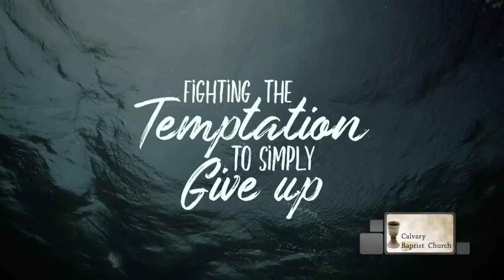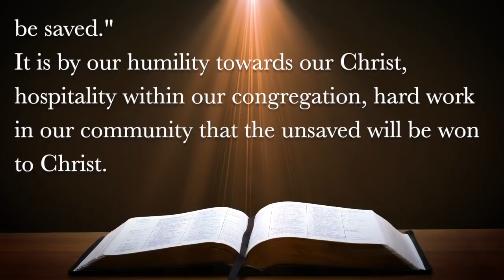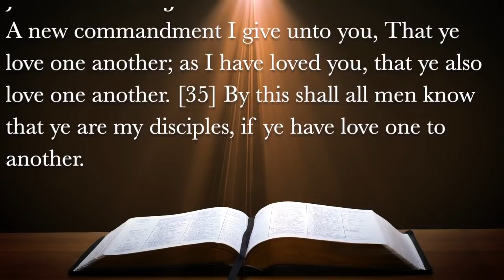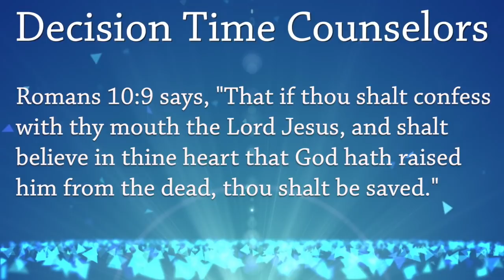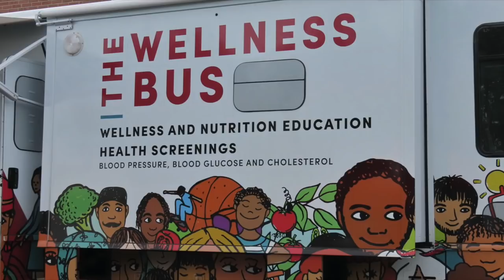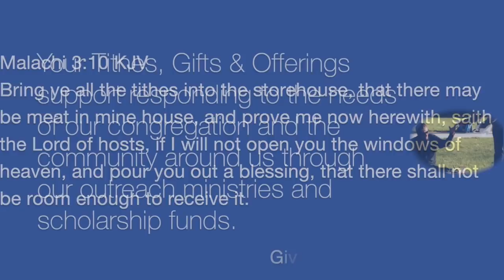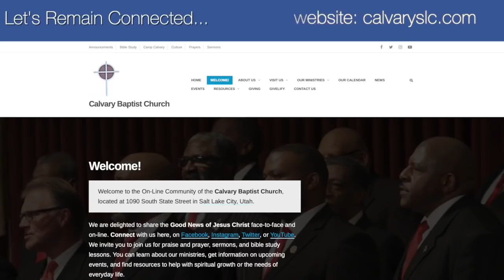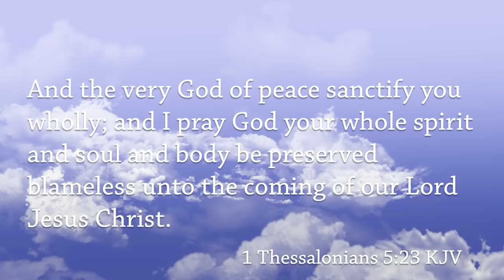2020 06 07 Improve Your Serve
While we are physically separated, we remain spiritually connected. Join our Sunday Worship Service as we celebrate God's goodness, and pray for God's resolution to our current situation and for those who are called to the front lines in this pandemic.

Pastor Oscar T. Moses: "And They Will Know We Are Christians by Our Love: Improve Your Serve"

A new commandment I give unto you, That ye love one another; as I have loved you, that ye also love one another. [35] By this shall all men know that ye are my disciples, if ye have love one to another.